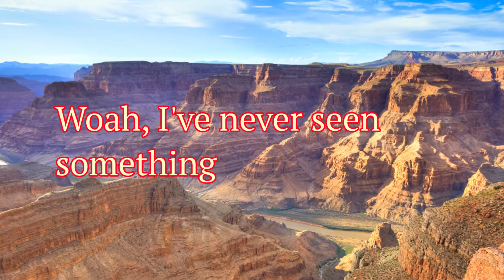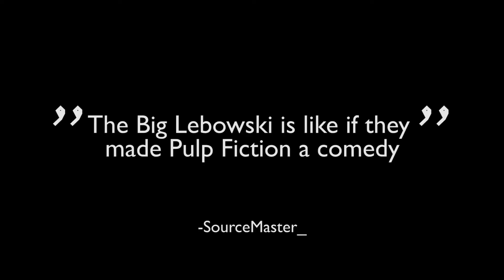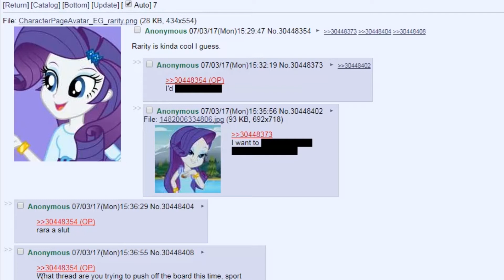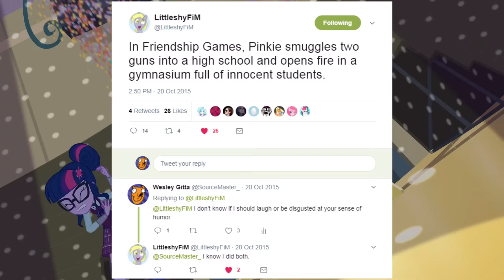Equestria Girls: Friendship Games REVIEW - SourceMaster_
I've seriously been trying to make this review for three months at this point. I wanted to review all of the Equestria Girls movies before I graduated, but that obviously never happened. It's midnight as I'm writing this and I just want to go to bed, but I gotta finish this video. If you want to know why this video took so long to finish, talk to me on Discord or Twitter.